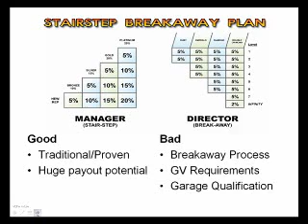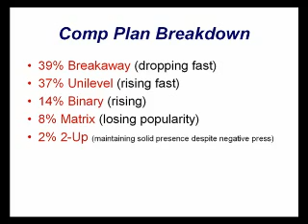Unilevel Compensation Plan - Overview